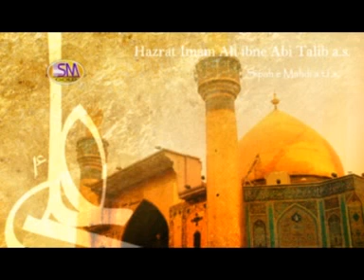taiba nu jaavna ain Safia Akram Qadri